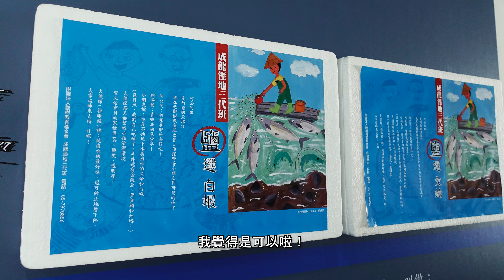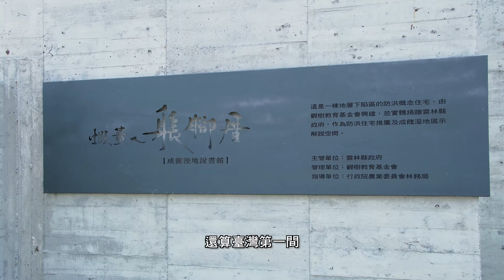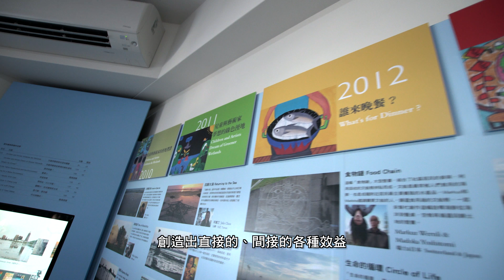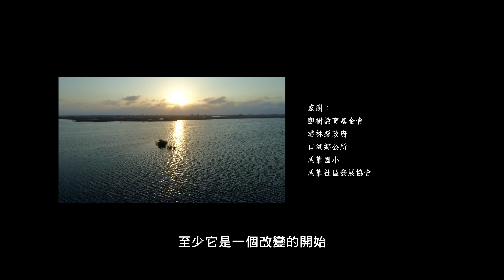十年，改變的開始－成龍濕地環境經營10年成果回顧紀錄短片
『 這個濕地不是自然形成的，是人為因素，也是一個不可逆的環境議題，你會看到泡水的墳墓，房子下陷的這麼嚴重，背後有很多人文因素、產業因素。我個人覺得「成龍濕地」比其它的濕地，更有它的人文性，更有它的溫度性。』－觀樹教育基金會執行長－洪粹然

『 順應這樣的環境，友善這樣的環境。結合生活、生產跟生態，創造出直接的、間接的各種效益，這個就是我們推動「里海」的目標。』－林務局局長 林華慶

無論桑田或滄海
感謝一路上有您陪著
下個10年還要一起走
謝謝所有參與者

感謝：
觀樹教育基金會
雲林縣政府
口湖鄉公所
成龍國小
成龍社區發展協會

道綺全球傳播有限公司 製作
行政院農業委員會林務局 出品

2018.07